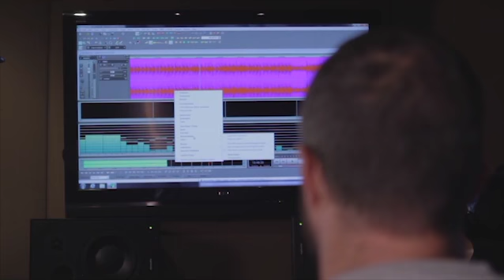MPBS AUP CO Berry